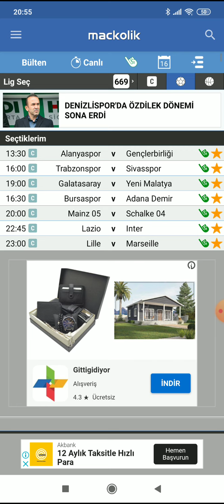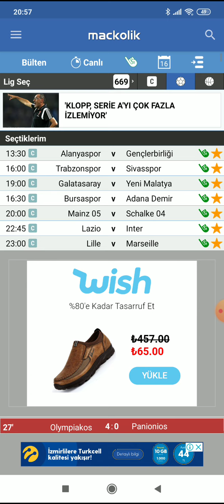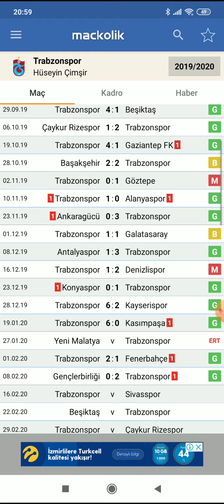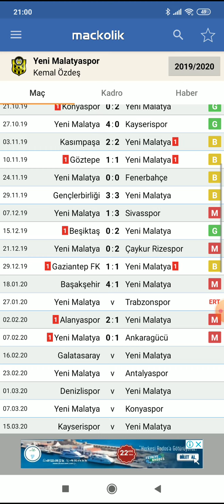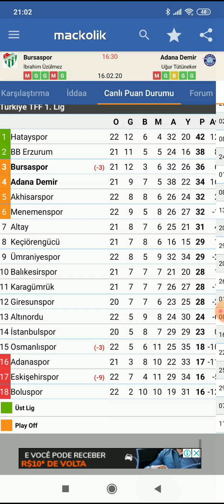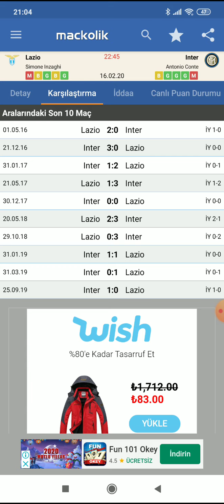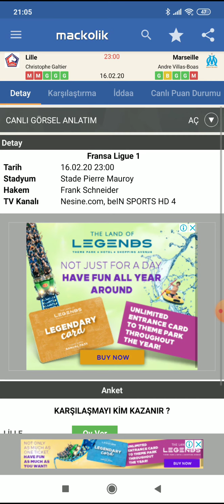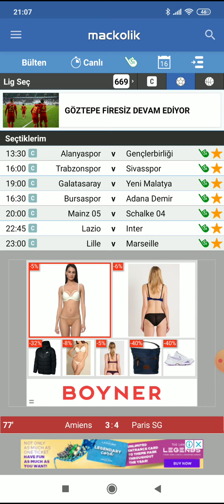16 ŞUBAT 2020 İDDAA TAHMİNLERİ